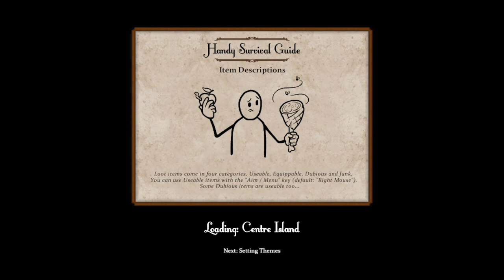Playing The Game That Gave Me My Name! - Sir, You Are Bing Hunted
The Lord gives strength to his people;
the Lord blesses his people with peace.
Psalm 29:11